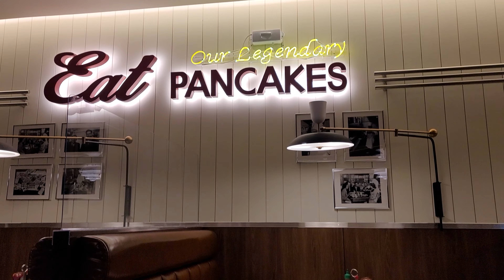잠실 맛집 오리지널팬케이크하우스 잠실점